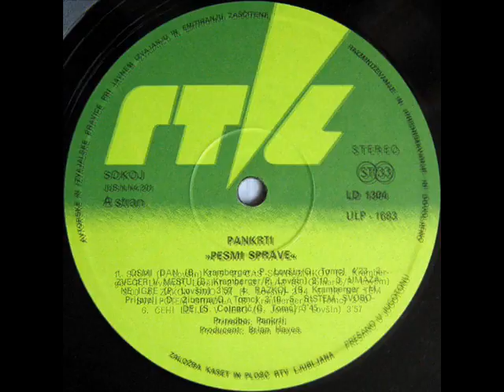RAZKOL - PANKRTI (1985)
Pesmi Sprave (1985)